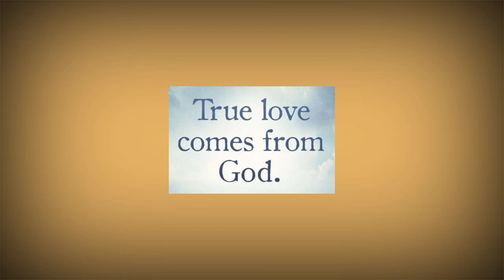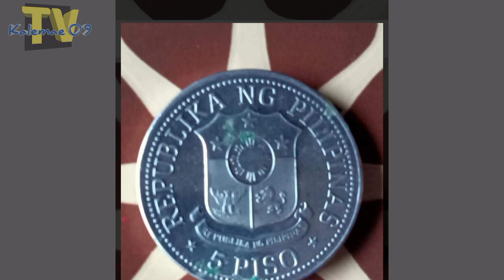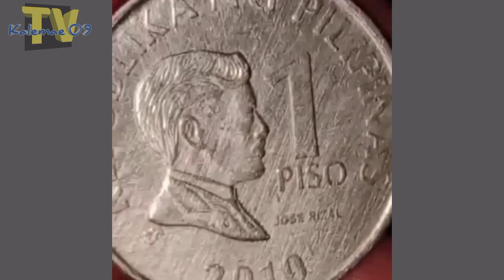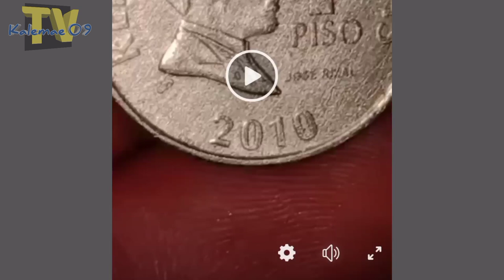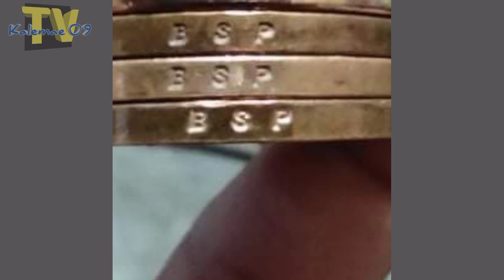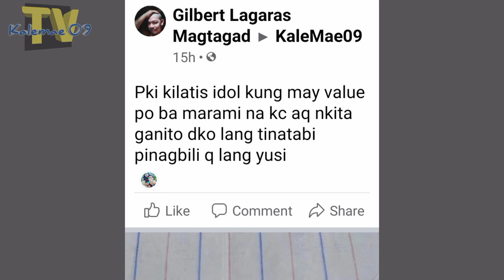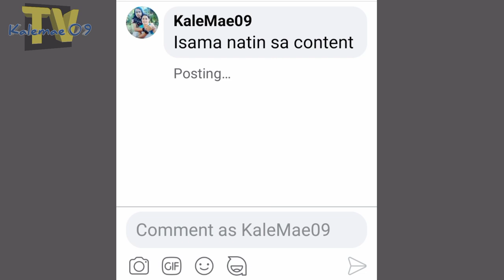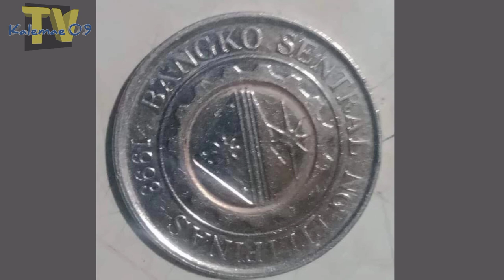Hard to find 2002 5 piso BSP coin atbp | KAALAMAN